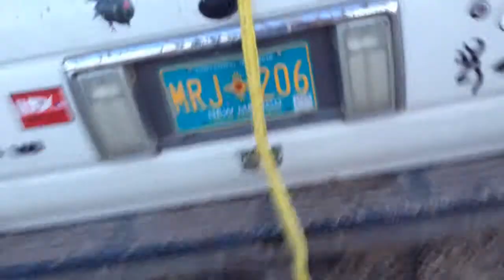4runner and Chevy mud hole